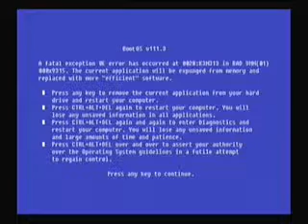Let's Play Eternal Darkness Sanity's Requiem 03 - Loosing Our Sanity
We read again from the book, and our sanity begins to deteriorate. On a positive note though, we are treated to the best sanity effect in the game. If only that was enough to stop me freaking out.